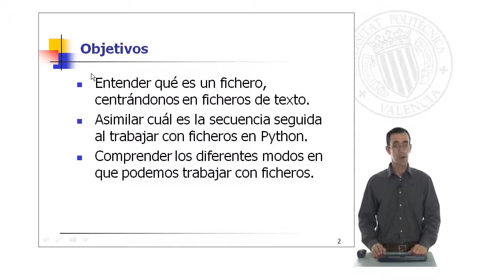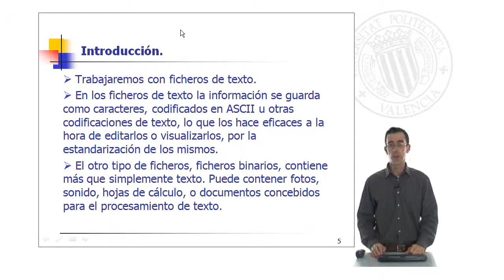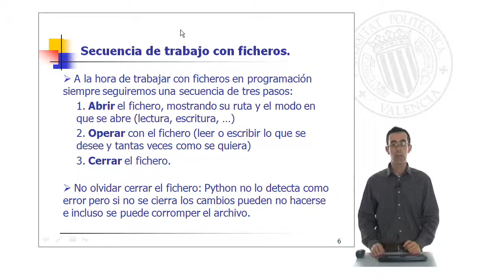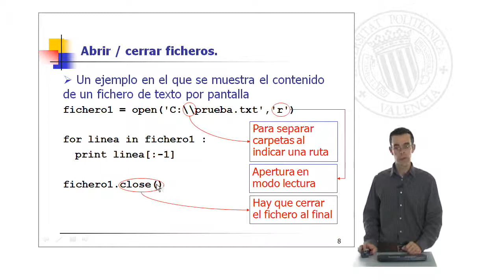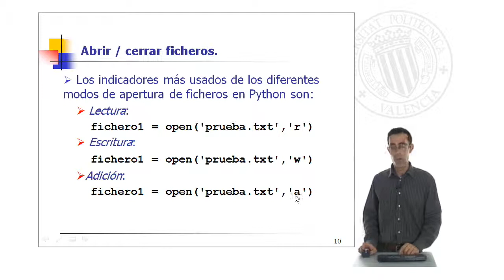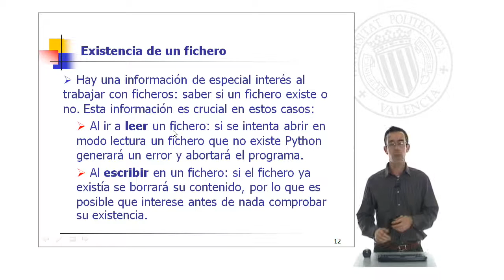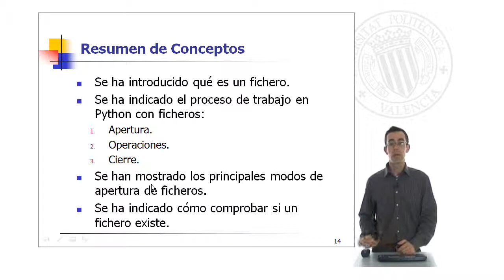Introducción al manejo de ficheros| UPV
Título: Introducción al manejo de ficheros

Descripción: Introducción a la Programación con Python - Manejo de Ficheros Gil Gómez, JA. (2010). Introducción al manejo de ficheros.

Descripción automática: En este video se aborda el manejo de ficheros en Python, enfocándose en ficheros de texto y su secuencia de trabajo estándar: abrir, operar y cerrar. Se diferencia entre ficheros de texto, utilizados aquí y codificados generalmente en ASCII, y ficheros binarios, que no son el objeto de estudio.

Se enfatiza la importancia de seguir siempre la secuencia mencionada, independientemente de la operación a realizar y se advierte sobre los riesgos de no cerrar correctamente los ficheros.

Al abrir ficheros, se debe especificar la ruta y el modo de apertura: lectura ('r'), escritura ('w') o adición ('a'). El proceso de cerrado es siempre mediante el método `close()`, y es independiente del modo de apertura.

Finalmente, se muestra cómo verificar la existencia de un fichero antes de trabajarlo, utilizando el módulo `os`, detallando la importancia de esta comprobación para evitar errores o pérdidas de datos.

Como resumen, se destacan los tipos de ficheros y el proceso estándar en Python para trabajar con estos objetos, incluyendo los modos de apertura y cómo comprobar su existencia.

Autor/a: Gil Gómez Jose Antonio